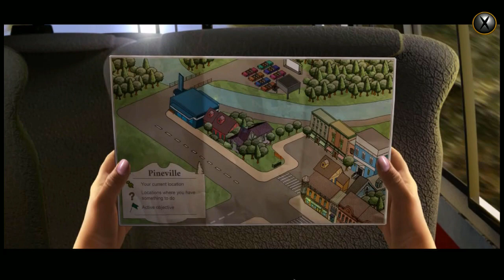Let's Play - Memoirs of Murder 3 - Behind the Scenes - Part 5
What starts out as a fun vacation to a true crime film set turns disastrous when Aaron’s cousin Kevin is accused of murdering the lead actress. Everybody in this small town is certain he’s the killer, but Aaron and Mary suspect someone is framing Kevin to take the fall. Can they prove Kevin’s innocence, or will he be punished for a crime he didn’t commit?